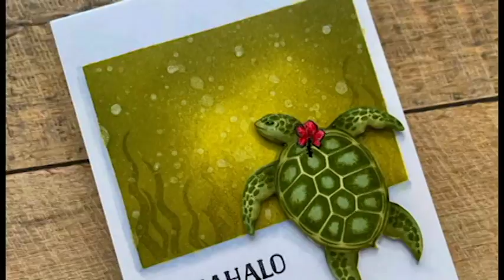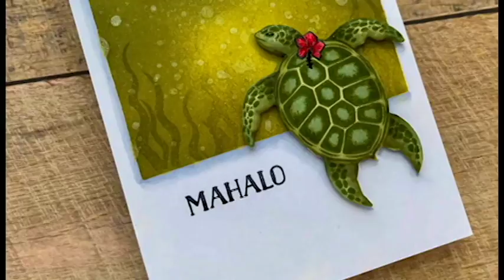Copic Coloring Stamp Layering - A Blog Named Hero Monchormatic Challenge + Hero Arts Color Layering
Hey folks! In today's video, we're kicking off the A Blog Named Hero MONOCHROMATIC Challenge. I'm sharing how I add Copic Coloring to the Hero Arts Color Layering SEA TURTLE Stamp Set. This is a great way to add a little bit more character to any color layering stamp set and it's super easy. Enjoy!

——— MY SOCIAL ———

——— TODAY'S POST ———

• No Line Coloring With Color Layering Stamps - A Blog Named Hero Birthday...

• Copic Coloring & Prismacolor Pencils + Hero Arts Daisy And Bugs Stamp & Cut...

• Masked and Ink Blended Envelope - A Blog Named Hero Sparkle & Shine...

——— SUPPLIES ———

•  Blending Card by X-Press It

• Distress Ink Pad, Crushed Olive

• Ranger Distress Mini Ink Blending Tool and Blending Foam

• Post-it® Labeling Tape

• Scotch - Double-Coated Foam Tape